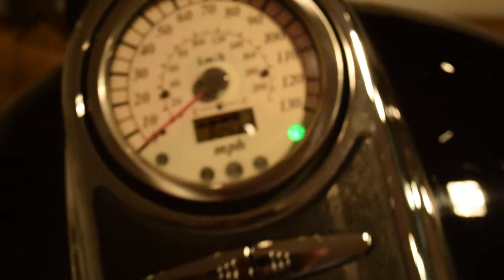2005 Suzuki C90T Boulevard for sale at Monster Powersports